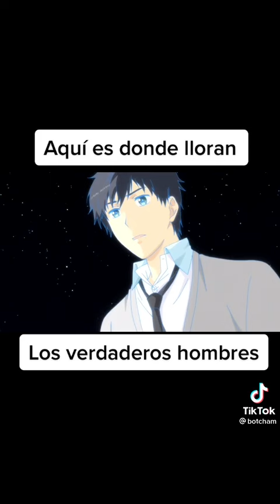aquí es donde lloran los verdaderos hombres.